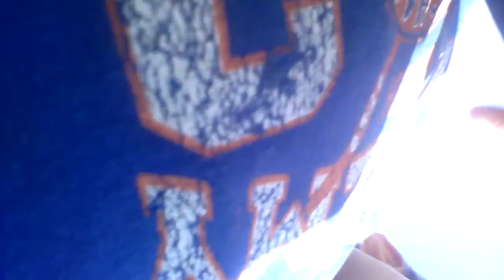Me and my friend dalleon how ever you spell his name? Vlog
Benn playing with him alot